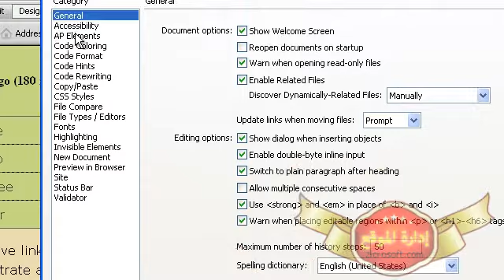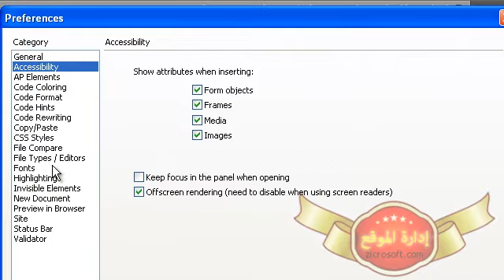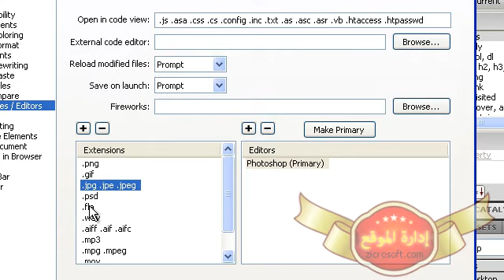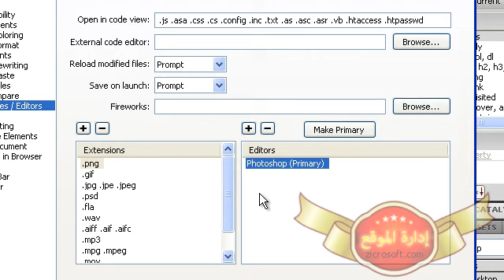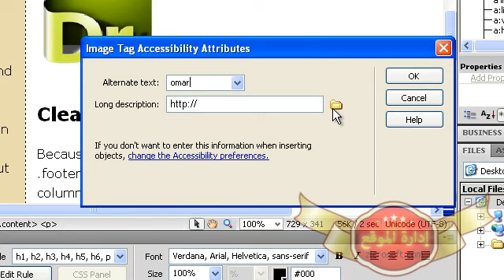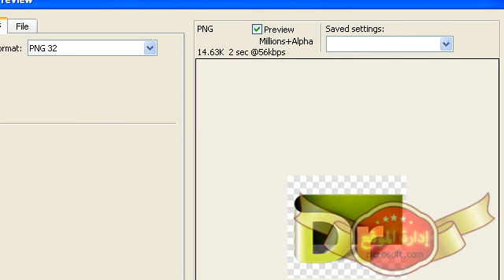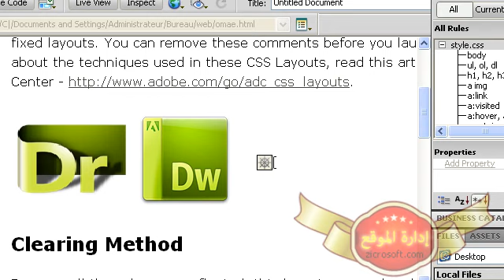دورة تعليم DreamWeaver الدرس 15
دروس الدريم ويفر
دروس دريم ويفر
دروس الدريم ويفر 2015
دروس دريم ويفر 2015
دروس الدريم ويفر 2016
دروس دريم ويفر 2016
تعليم دريم ويفر
تعليم دريم ويفر
تعليم dreamweaver cs6
تعليم dreamweaver cs5
تعليم dreamweaver
تعليم dreamweaver بالعربي
تعليم dreamweaver cs5 عربي
تعليم dreamweaver cs3
تعليم dreamweaver cs4
تعليم dreamweaver 8
تعليم dreamweaver cs5 pdf
تعليم adobe dreamweaver cs6
تعليم adobe dreamweaver
تعليم adobe dreamweaver cs5
تعليم adobe dreamweaver cs3
تعلم adobe dreamweaver cs6
تعلم adobe dreamweaver cs5
تعليم dreamweaver cs6
تعليم dreamweaver cs5
تعلم dreamweaver cs6
تعلم dreamweaver cs5
تعلم dreamweaver cs5 بالصوت والصوره
كتاب تعليم dreamweaver cs5
تعليم برنامج dreamweaver cs5
دورة تعليم dreamweaver cs5
تعليم دريم ويفر
تعلم دريم ويفر
تعلم دريم ويفر
تعلم dreamweaver cs6
تعلم dreamweaver cs5
تعلم dreamweaver pdf
تعلم الدريمويفر
تعلم dreamweaver 8
تعلم dreamweaver cs3
تعلم dreamweaver cs4
تعلم dreamweaver cs6 pdf
تعليم adobe dreamweaver
تعلم dreamweaver cs6
تعلم dreamweaver cs5
تعليم dreamweaver cs6
تعليم dreamweaver cs5
تعلم dreamweaver cs3
تعلم dreamweaver cs4
تعلم dreamweaver cs5 pdf
تعلم macromedia dreamweaver 8
تعلم dreamweaver mx 2004
تعليم macromedia dreamweaver 8
تعلم dreamweaver pdf
تعليم dreamweaver pdf
تعلم dreamweaver 8
تعليم dreamweaver 8
شرح دريم ويفر
شرح برنامج دريم ويفر
شرح دريم ويفر
شرح dreamweaver
شرح dreamweaver cs5
شرح dreamweaver pdf
شرح dreamweaver cc
شرح dreamweaver cs6
شرح dreamweaver 8
شرح dreamweaver cs5 pdf
شرح dreamweaver mx 2004
شرح dreamweaver cs4
شرح adobe dreamweaver
شرح adobe dreamweaver cs5
شرح adobe dreamweaver cs6
شرح adobe dreamweaver cs3
شرح adobe dreamweaver cs3 me
شرح dreamweaver cs5
شرح dreamweaver cc
شرح برنامج dreamweaver cs6
شرح dreamweaver cs6
شرح dreamweaver cs4
شرح dreamweaver cs3
شرح برنامج dreamweaver cs5
كتاب شرح dreamweaver cs5
شرح macromedia dreamweaver 8
شرح dreamweaver mx
شرح برنامج dreamweaver mx 2004
شرح برنامج dreamweaver mx
شرح dreamweaver pdf
شرح برنامج dreamweaver 8
شرح dreamweaver 8
كتاب شرح dreamweaver 8
شرح برنامج dreamweaver 8 بالصور